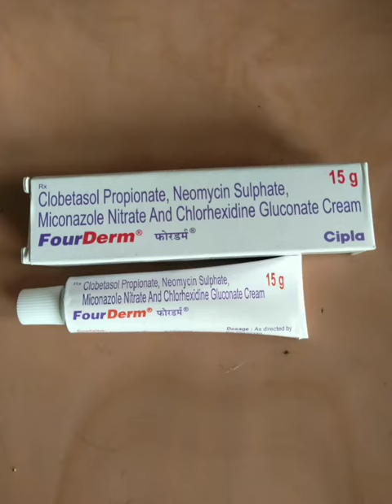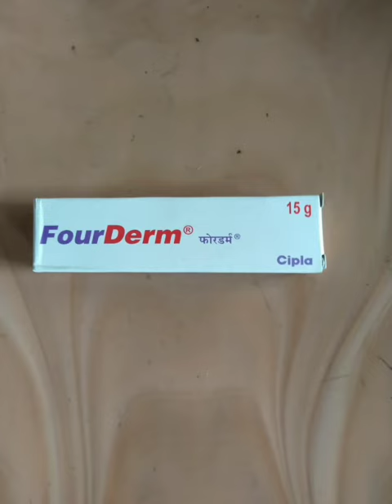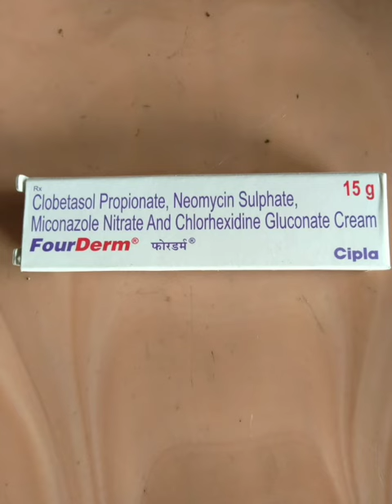fourderm cream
fourderme cream uses,side effects and doses in hindi